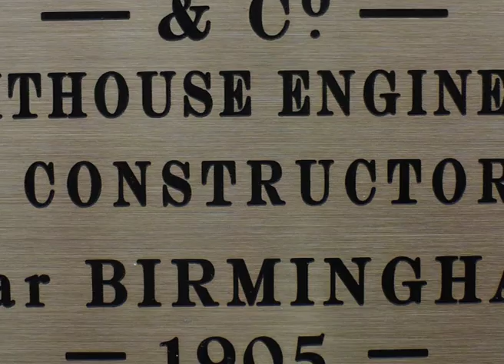Tasman Island Soundscape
While taking part in a ten day Friends of Tasman Island working bee over Easter 2013, I recorded a variety of sounds, including playing my harmonica inside the lighthouse itself, that would remind me of this very special place. I have blended several tracks with images to share this with others who may have experienced Tasman Island or similar remote light stations.